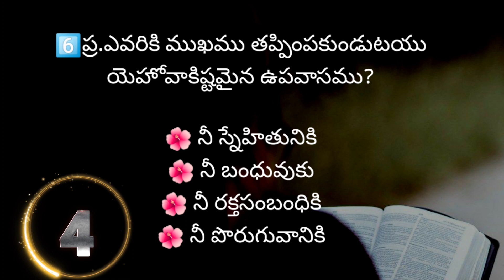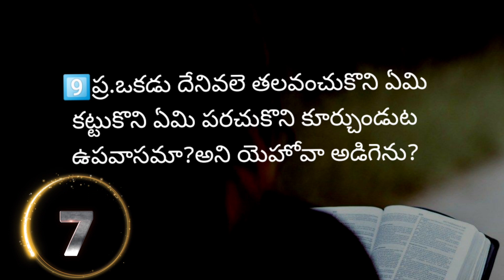యెషయా గ్రంథము 58 వ అధ్యాయముపై బైబిల్ క్విజ్ | Bible Quiz on Isiah Chapter -58